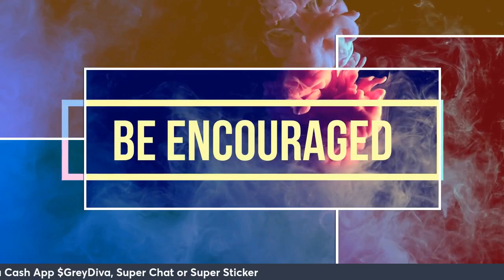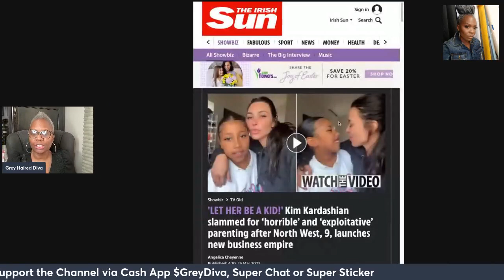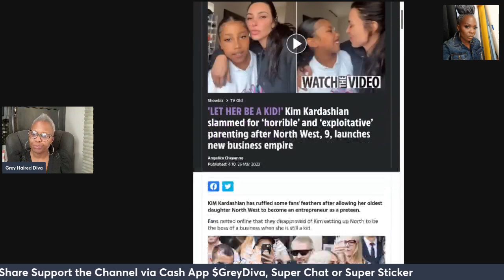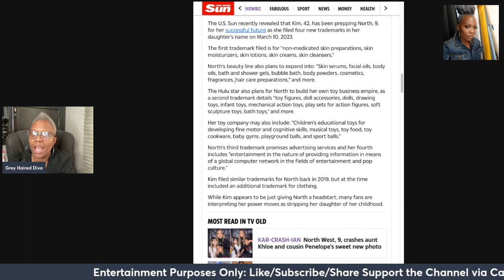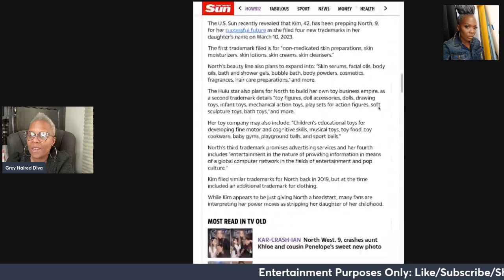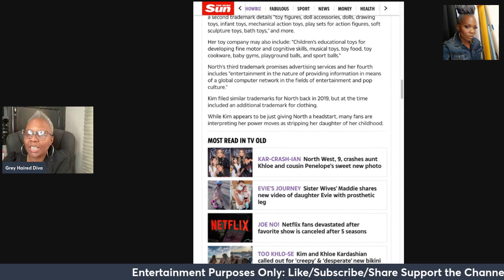Kim Kardashian Files for Trademark in North West Name. Fans are Pissed. Money Moves or Bad Parenting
Reference : hesun.ie/tvandshowbiz/television/10445303/kim-kardashian-slammed-for-horrible-parenting-north-west/

Tea Time Lets Chat